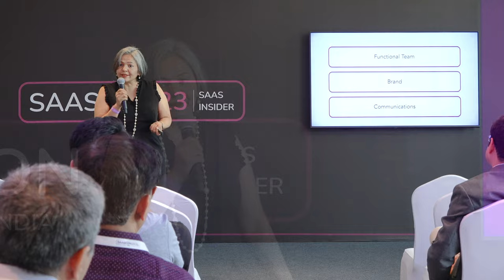3 Ways to Rethink Marketing by Deepa Sapatnekar, PR and Branding Leader